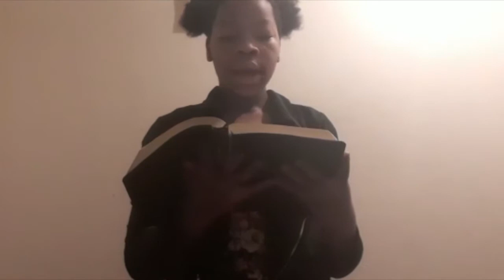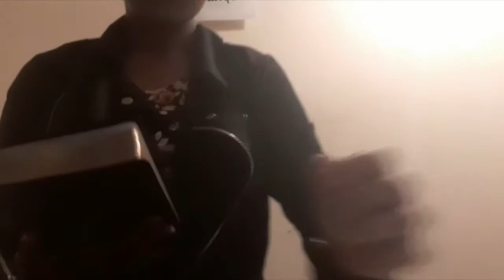Pentecost Sunday - 31/05/2020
Welcome to St John's Chrysostom, Peckham. In light of the Government guidance, the Church of England has advised that all churches are to be closed to help prevent the spread of Covid-19. However, you can join us in worship as we follow the service for Pentecost Sunday.